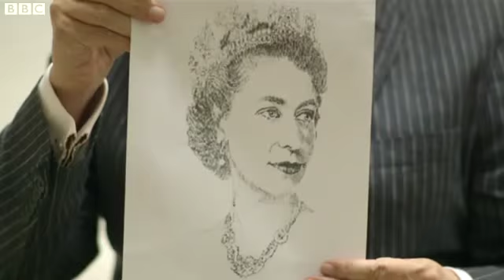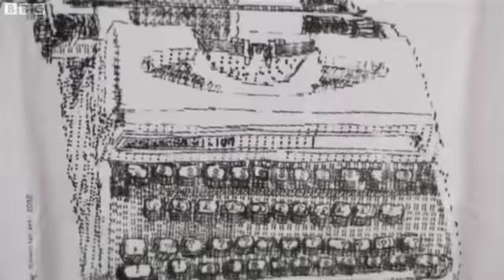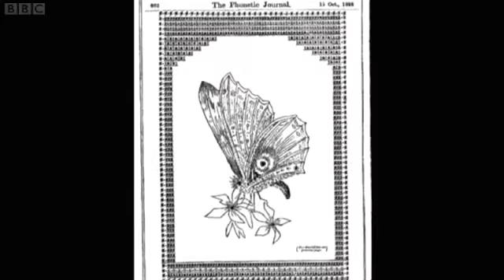The Talented Keira Rathbone on The One Show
The lovely Keira Rathbone on BBC's The One Show. 1/11/2012
For all those people who can't see it on the iPlayer